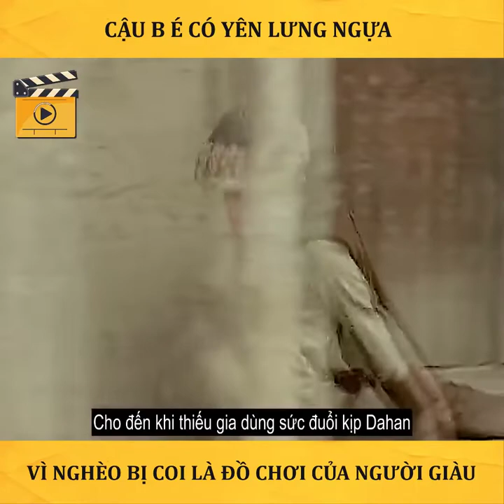Review Cậu bé làm ngựa cho người giàu cưỡi 1080p HD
- Chúc mọi người xem phim vui vẻ nha!
- Review phim cho mọi người
- Mọi người hãy ủng hộ mình để mình ra thật nhiều video mới nha !!!

NắngDãCóMũ,MưaDãCóÔ,cònEmSẼcóai?